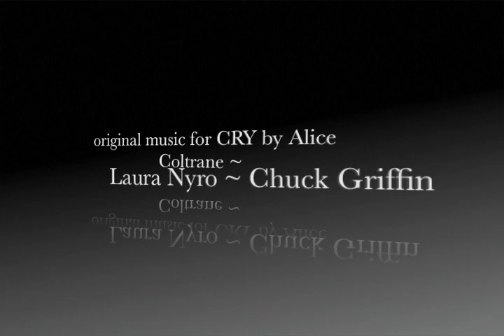CRY ~ Danced by Dwana Smallwood of Alvin Ailey American Dance Theatre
The original music is not used in this Youtube because YT said Warner Music Group may own rights to the music and YOUTUBE MUTED THE VIDEO WITH THE ORIGINAL MUSIC.

This dance was originally danced by Judith Jamison.  It is danced here by Dwana Adiaha Smallwood on the Oprah show.

Cry (1971) Choreography by Alvin Ailey. The original dance music by Alice Coltrane, Laura Nyro and Chuck Griffin.  Costume by A. Christina Giannini.

The music in the video is "Miyela Africa" by Vusi Mahlasela from the CD - A DAY IN THE LIFE OF AFRICA
The CD is available for $13.98 US

The Youtube links included below are also of the Alvin Ailey American Dance Theatre and have the original music with the videos.